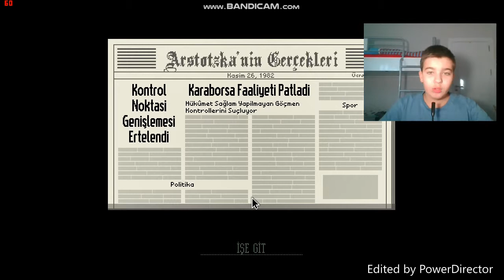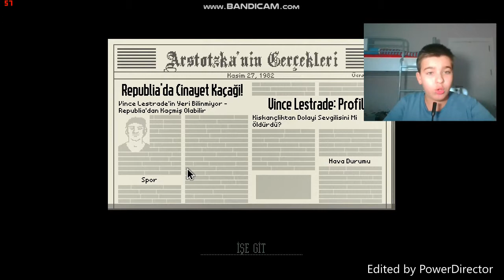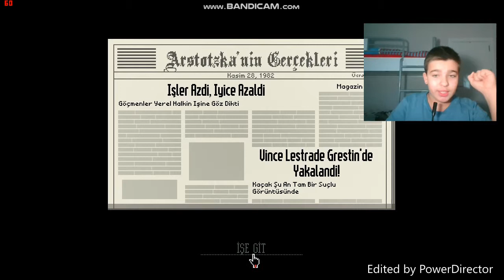Papers Please - bölüm 2